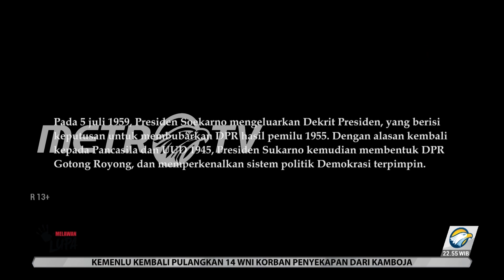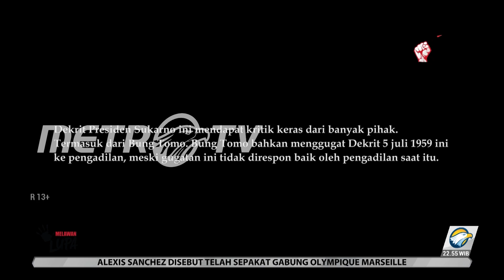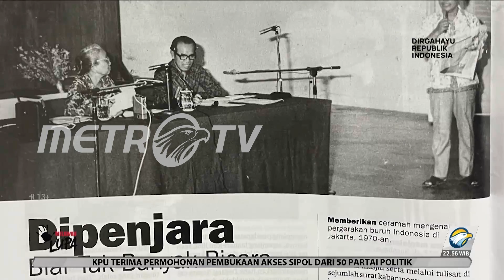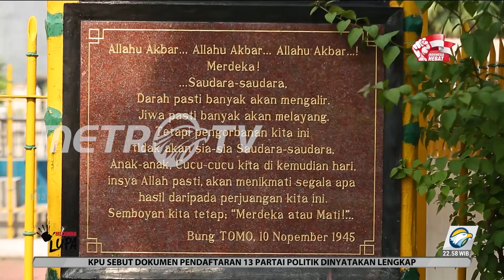PRESIDEN SOEKARNO MEMBUBARKAN DPR HASIL PEMILU 1955 MELAWAN LUPA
Dia dicatat dalam sejarah sebagai orator ulung dan salah satu ikon penting dalam Pertempuran Surabaya antara para pejuang Indonesia melawan pasukan Inggris pada November 1945 yang menjadi latar penetapan 10 November sebagai Hari Pahlawan.

Dia adalah Bung Tomo atau Sutomo yang dikenang karena keberanian dan kemampuannya membangkitkan semangat perlawanan rakyat untuk mempertahankan kemerdekaan Indonesia lewat pidato-pidato radionya yang bergelora.